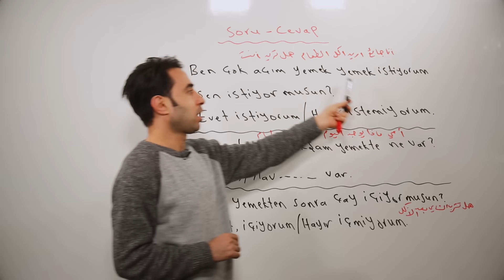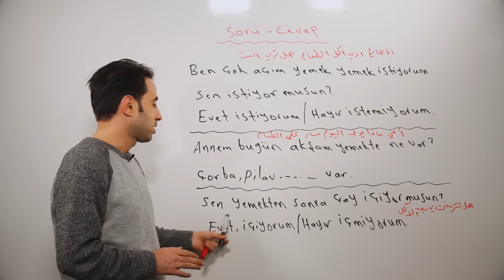تعلم اللغة التركية أونلاين || الدرس السابع soru - cevap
تعليم اللغة التركية بأسلوب أكاديمي 📚مبسط وسلس 😉
الأستاذ عبد الرزاق منصور ، بكالوريوس لغة تركية
نقدم لكم حصيلة📚 9 سنوات خبرة في مجال تدريس اللغة التركية للأجانب

يسرنا استقبال اقتراحاتكم من خلال التعليقات 📝
😊نتمنى لكم متابعة شيقة ومفيدة 😊